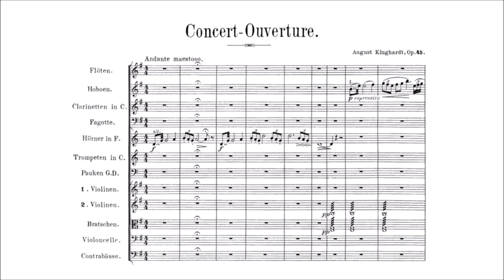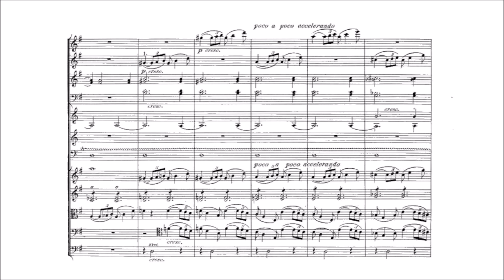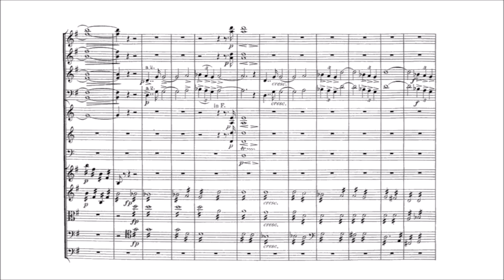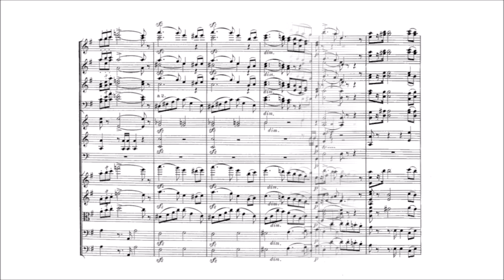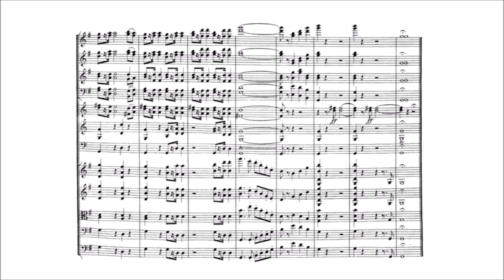August Klughardt – Concert Ouverture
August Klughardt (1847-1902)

Concert Ouverture, Op.45 (first ed. 1884)
in G major